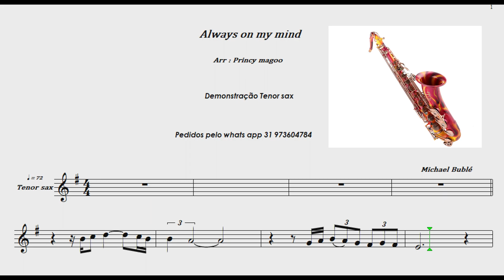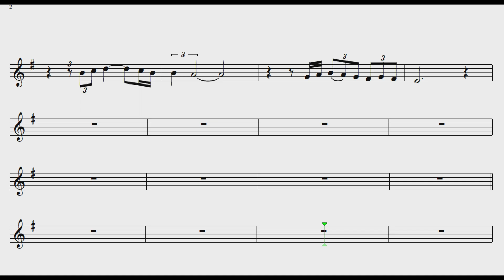Always on my mind🎷 Michael Bublé 🎷Demonstração Tenor sax🎷Princy